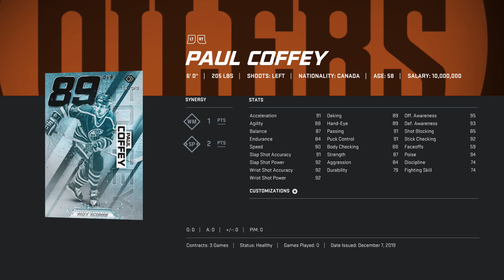NHL 20 HUT NEW WORLD JUNIOR CARDS + Best Lefty's For 50k-300K!